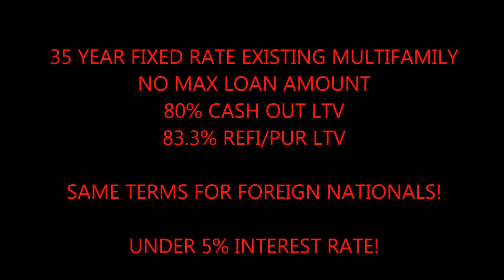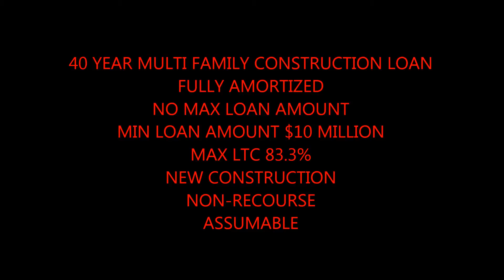Las Vegas 35 Year Fixed Commercial Building Loan call Blackstone 866 362 1168